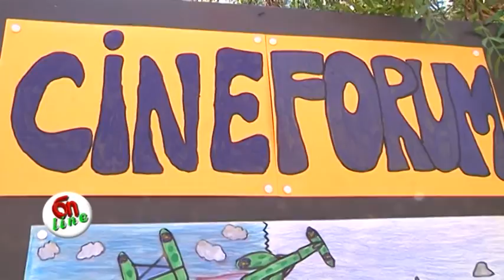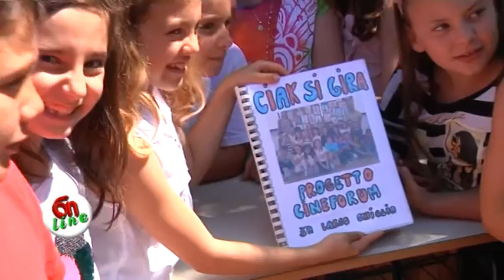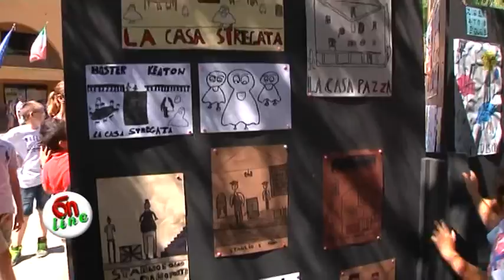Progetto Cineforum: a scuola con i grandi film